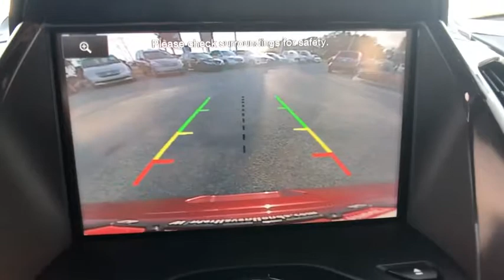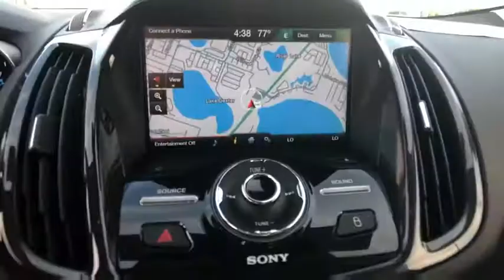2015 Ford Escape Winter Haven Honda FL H602737B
2015 Ford Escape Titanium

100 000 MILE WARRANTY!! CERTIFIED!! TITANIUM PKG!! LEATHER!! NAVIGATION!! POWER HEATED SEATS!! POWER TAILGATE!! SONY SOUND SYSTEM!! REMOTE START!! PARK ASSIST!! XM RADIO!! BLUETOOTH!! BACK UP CAMERA!! PUSH BUTTON START!! PERFECT CARFAX!! JUST SERVICED!! LOW PAYMENTS!! PRICED TO SELL TODAY!! WE WILL EARN YOUR BUSINESS!CALL OR EMAIL TODAY TO CONFIRM AVAILABILITY!!Hundreds nationwide have seen the vehicle you re viewing right NOW. Don t waste much more time. Call me NOW for a great deal.Awards:* JD Power Initial Quality Study (IQS) * 2015 KBB.com 10 Best SUVs Under $25 000 * 2015 KBB.com Brand Image AwardsReviews:* If you're seeking a compact SUV with great looks  great handling  great fuel economy and great features  the Ford Escape checks off all the boxes. Source: KBB.com* Good performance and fuel efficiency; many high-tech features; agile handling; high-quality cabin; comfor,le seating. Source: Edmunds* The 2015 Escape is a Compact SUV that is an absolute head turner. A major departure from its previous generation  this Escape is refreshingly modern with sporty attitude. Further  the interior of the escape showcases impressive design  and high quality materials. It is one of the leaders in its segment for gas mileage  styling  and great technology as well. There are three trims available for the 2015 Escape: S  SE  and Titanium. Standard on all 3 models  is a generous assortment of standard features. You get a 6-Speed SelectShift Automatic  Power Windows and Door Locks  a Storage Bin under the floor  Touch Controls on the Steering Wheel  and Flat Fold Rear Seats. Plus  it comes with a 6 Speaker  AM FM Radio with CD  MP3 and Auxiliary Input  and a Communication and Entertainment System. The Base S Trim comes with a 2.5L  4-Cylinder Engine with 168hp that gets an EPA estimated 22 MPG in the City and 31 MPG on the Highway. Plus the base also comes standard with the MyKey system for parents of younger drivers. The SE and Titanium come standard with a 1.6-Liter EcoBoost engine  with an optional 2.0L EcoBoost I-4 engine available instead. Bought as a two-wheel drive  the 1.6L gets an EPA Estimated 23 MPG City and 33 MPG hwy  while the 2.0L gets 22 MPG City and 30 MPG hwy. The S Trim can only be purchased as a two-wheel drive but the other two models give you the option of four-wheel drive as well. In terms of Safety  all models are standard equipped with Front and Rear Anti-Lock Brakes  AdvanceTrac with Roll S,ility Control  and a Rear View Camera. Available features include the available SYNC with MyFord Touch infotainment system which includes Bluetooth and navigation among other features. Source: The Manufacturer Summary